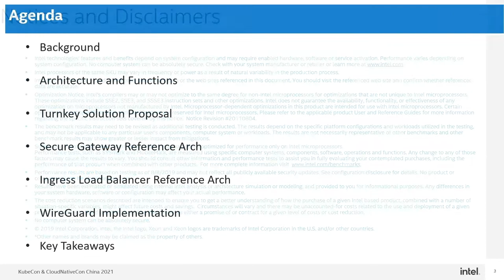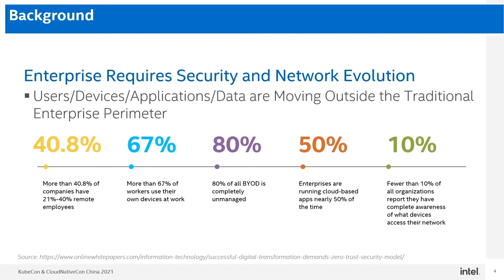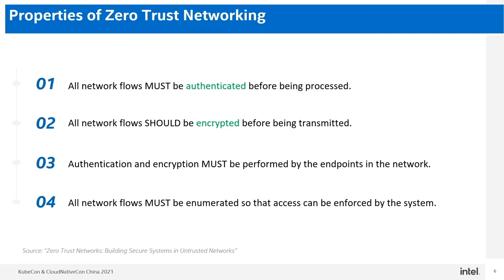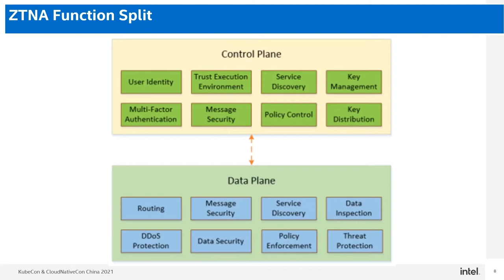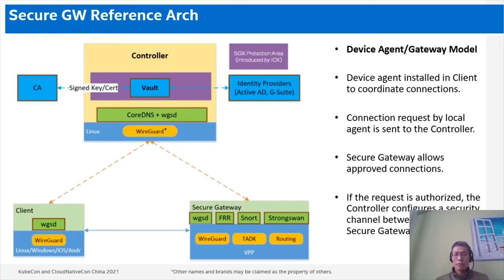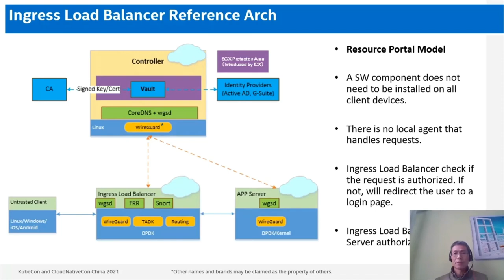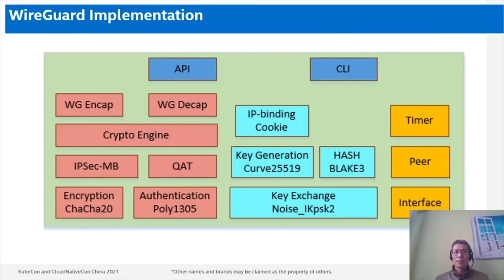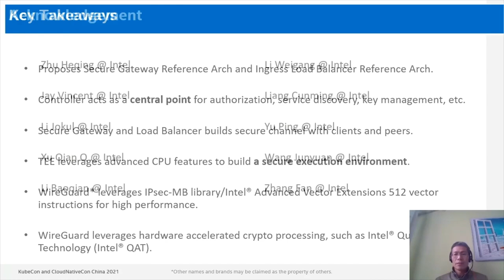Zero Trust Network Turnkey Solution to Support Zero Trust Service Mesh - Hongjun Ni & Pan Zhang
支持零信任服务网络的零信任网络整体解决方案 | Zero Trust Network Turnkey Solution to Support Zero Trust Service Mesh - Hongjun Ni & Pan Zhang, Intel

随着越来越多的员工在远程工作，大多数数据/用户/设备/应用程序都在传统企业范围之外移动。成功的数字转型需要零信任安全模型。本演示将介绍一种具有高性能和可扩展性的零信任网络整体解决方案。此解决方案包含 VPP 上的安全网关和 DPDK 上的负载平衡器，支持零信任安全模型。可用于 K8s 入口/出口网关和边缘云网关，支持零信任云服务网格。本主题将涵盖以下要点：1) 介绍零信任网络整体解决方案的总体架构。2) 在 VPP 和 WireGuard 上实现零信任安全网关。3) 在 DPDK 和 WireGuard 上实现零信任云网关。4) 使用 IPsec MB 库和 AVX512 加速基于 VPP 的 WireGuard 协议。5) 实现基于 DPDK 的 WireGuard 协议，具有高性能和可扩展性。6) 利用 SGX 构建用于机密管理的 T 形三通。

With more employees are working remotely, most data/users/devices/apps are moving outside traditional enterprise perimeter. A successful digital transformation demands a zero trust security model. This presentation will introduce a Zero Trust Network Turnkey Solution with High Performance and Scalability. This solution contains Security Gateway on VPP and Load Balancer on DPDK with Zero Trust security model support. It can be used in K8s Ingress/Egress Gateway and Edge Cloud Gateway, and supports Zero Trust Service Mesh for Cloud. This topic will cover below key points: 1) Introduces overall architecture of a Zero Trust Network Turnkey Solution. 2) Implements a Zero Trust Security Gateway on VPP and WireGuard. 3) Implements a Zero Trust Cloud Gateway on DPDK and WireGuard. 4) Accelerates VPP-based WireGuard protocol with IPsec-MB library and AVX512. 5) Implements DPDK-based WireGuard protocol with high performance and scalability. 6) Leverages SGX to build a TEE for secrets management.